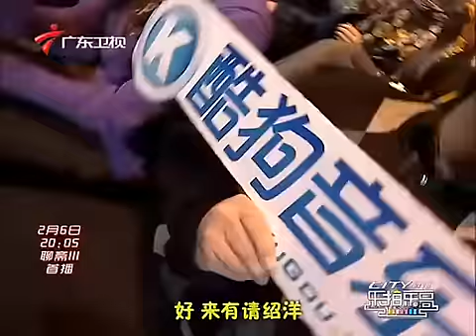樂高樂拍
心如刀割(紹洋演唱)